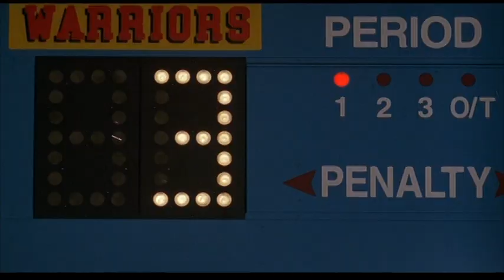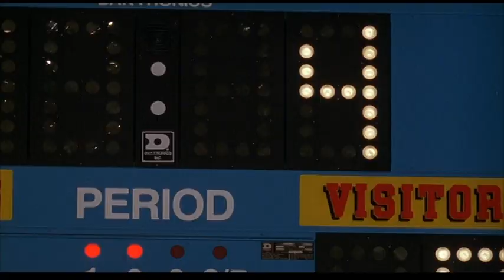D3: The Mighty Ducks (1996)- First game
The Ducks play their first game.